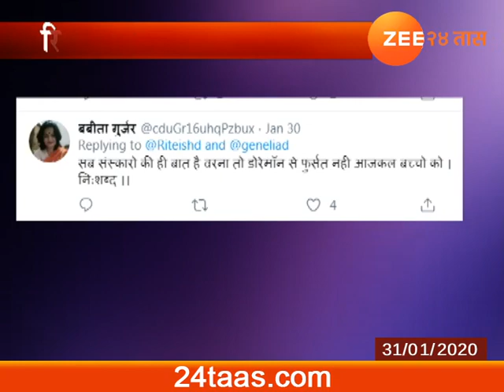गांधींबद्दल रितेशच्या मुलांचे निरागस प्रश्न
Actor Ritesh Deshmukh And Jenelia Child Knowledge